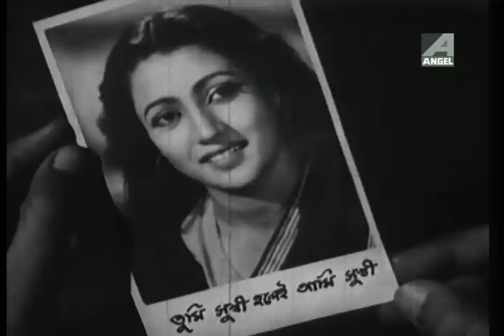Dhup Chirodini Gandha Charay | Trijama | Bengali Movie Song | Sandhya Mukherjee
Presenting Bengali Movie Video Song “Dhup Chirodini Gandha Charay : ধুপ চিরদিনই গন্ধ ছাড়াই” বাংলা গান sung by Sandhya Mukherjee From Trijama, Starring Uttam Kumar, Suchitra Sen.

Song : Dhup Chirodini Gandha Charay
Movie : Trijama
Artist : Sandhya Mukherjee
Music Director : Nachiketa Ghosh
Lyricist : Gauri Prasanna Mazumder
Mood : Sad
Theme : Love
Release : 1956
Director : Agradoot
Starcast : Uttam Kumar, Suchitra Sen, Anubha Gupta, Nitish Mukherjee, Jahar Ganguly, Chhabi Biswas, Kamal Mitra, Chandrabati Debi, Jiban Basu, Haridhan Mukherhee, Haren Mukherjee, Shova Sen, Ketaki Dutta, Chhaya Debi, Shanti Mazumdar, Dipak Mukherrjee.